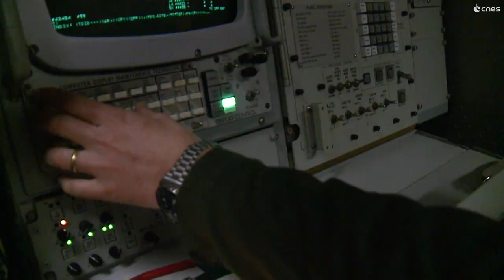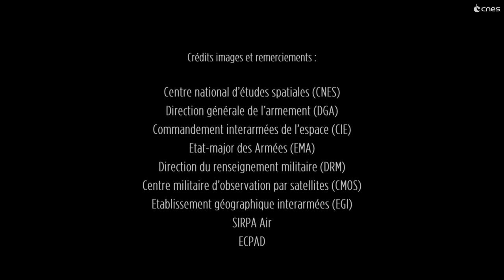[CSO-1] L'espace au service de la Défense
Placé sur une orbite héliosynchrone à 800 km d’altitude, CSO-1 permettra l’acquisition d’images à très haute résolution dans les domaines visibles et infrarouges, par temps clair, diurne ou nocturne, et dans plusieurs modes de prise de vues. CSO-1 pourra ainsi satisfaire au maximum les besoins opérationnels français et européens en matière de renseignement et de veille stratégique mondiale, de connaissance de l’environnement géographique et d’appui aux opérations. Crédits : CNES.